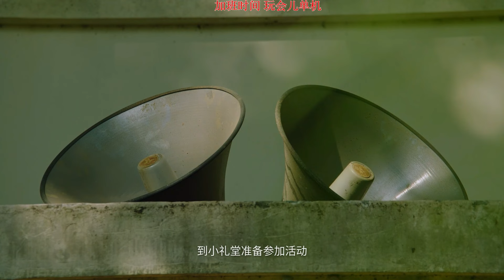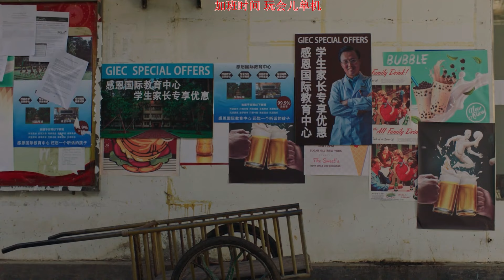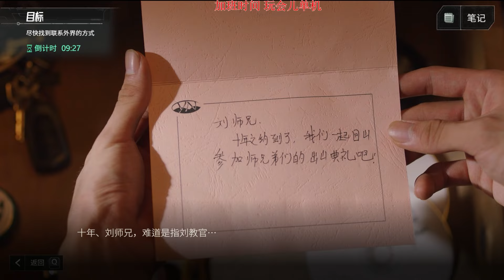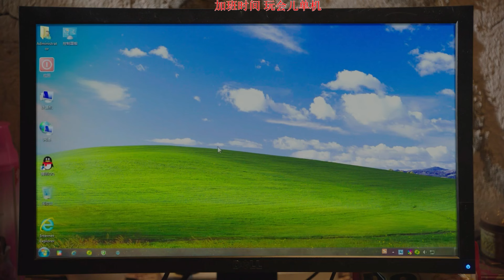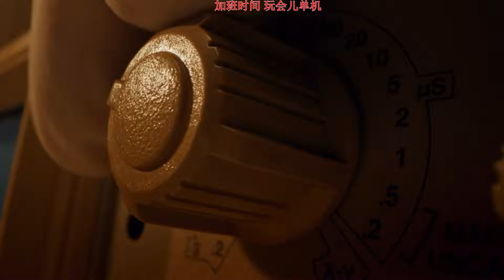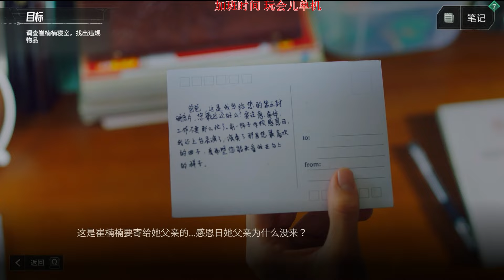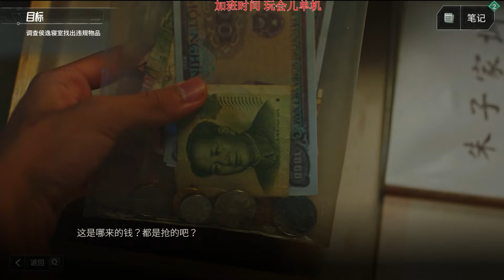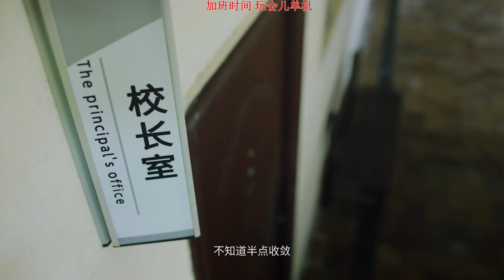【國服第一皇子 叶音符】飛越13號房！！